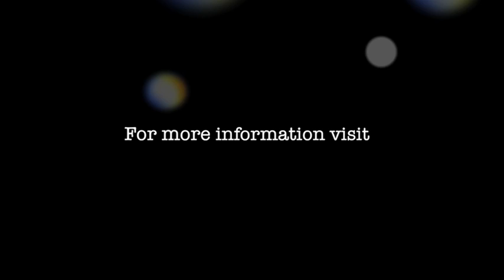Bethel University BCM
What is the BCM??

The Baptist Collegiate Ministry.
The BCM is a ministry on the Bethel University campus in McKenzie, TN.  Our ministry is student led and is supported by the area Baptist churches.  Our ministry focuses on:

*Evangelism      *Discipleship        *Fellowship
                        *Worship               *Missions

While this ministry is supported by Baptist churches, ALL STUDENTS are invited to be involved.

Check out our web site for times of events and ministry opportunities!